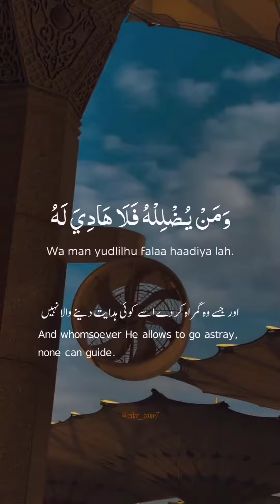khutbah beautiful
Attaullah Shah Bukhari was Islamic Scholar, khutbat and reciter of Quran very beautifull voice Hassan Infor@Hassan-97 islam worldfastgrowing religion#